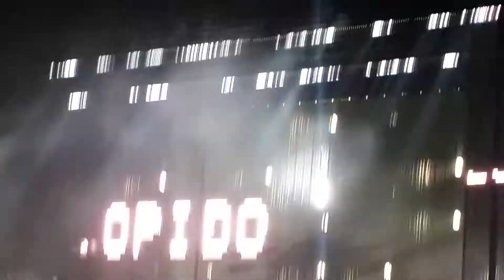Massive Attack- "Inertia Creeps" LIVE @ Bill Graham Civic Auditorium San Francisco